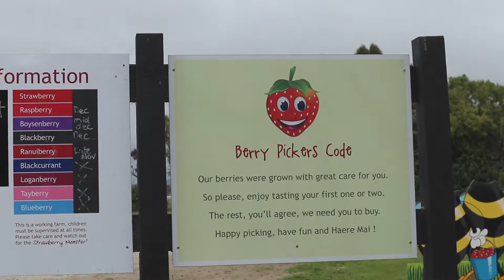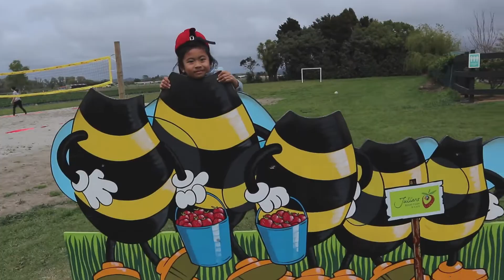LUNCH DATE I FAMILY BONDING l WHAKATANE l NEW ZEALAND